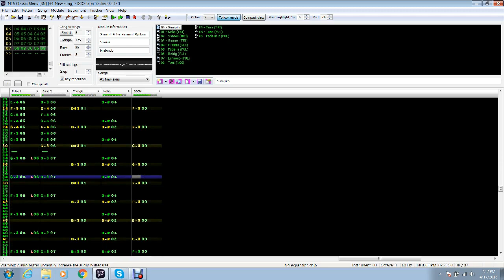[OLD] Famitracker - NES Classic Menu Sunsoft Remix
Imagine if you owned a mini Sunsoft Entertainment System with all your favorite Sunsoft classics. This is my first FULLY Sunsoft instrumented song, so please hold back your comments if you think this was one of my worse tracks. Now imagine me talking faster for everytime I said &quot;Sunsoft&quot;!

If you have a song request, suggest it in the comments.

If you have an expansion sound chip preference, then type:
[NES] for no chip
[Home Computer] for VRC6
[Genesis] for VRC7
[Gameboy] for FDS
[Double NES] for MMC5
[Gameboy Advance] for N163
[Rockin' Bass] for SN5B
[Other: (Console Name)] for another console or home computer